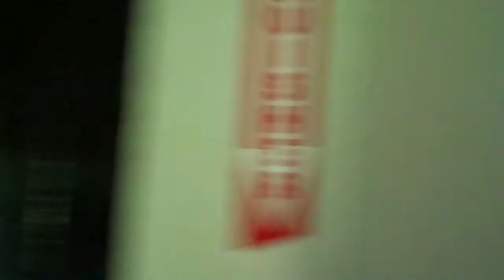A Walk Throught the Skunk Train